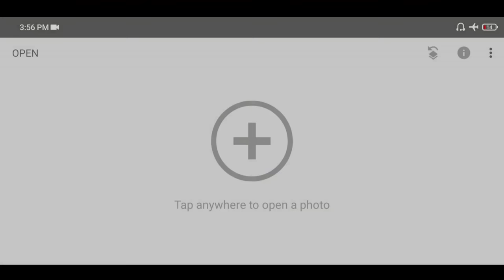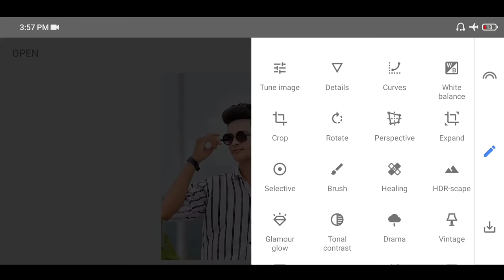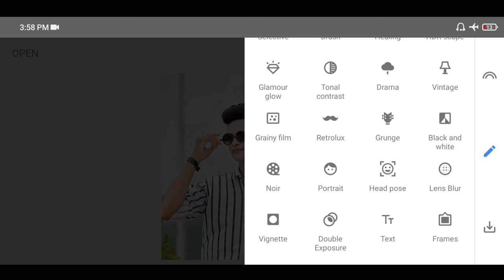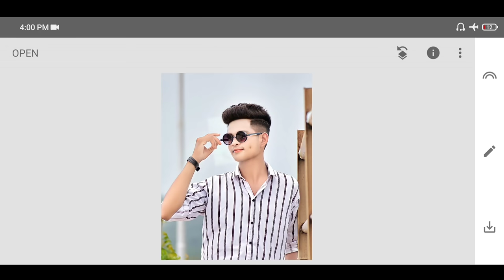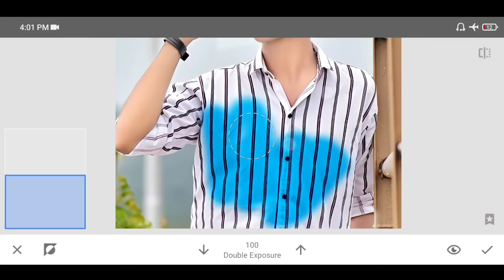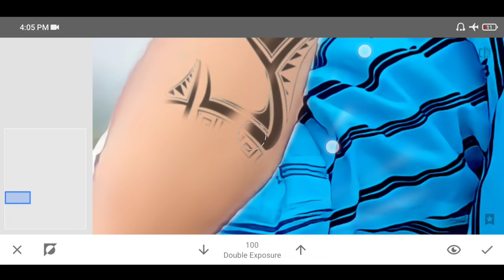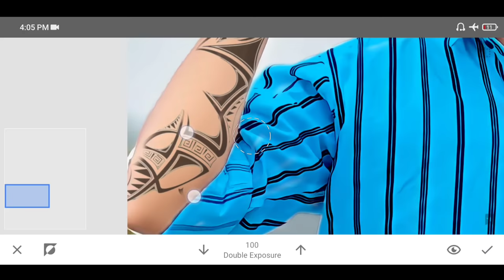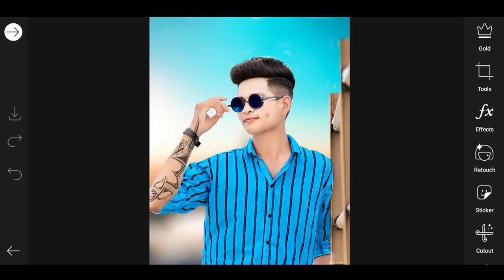Snapseed Hair Style Photo Editing |Snapseed Hair + White Face Photo Editing